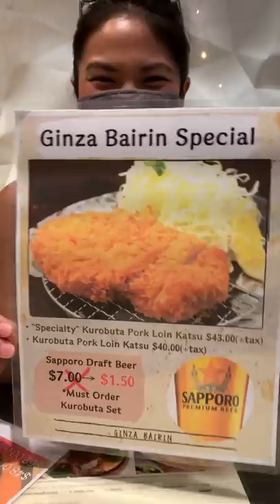Would you pay $50 for tonkatsu?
Ginza Bairin Tonkatsu & Yoshoku Bistro: 255 Beach Walk, Honolulu, HI 96815